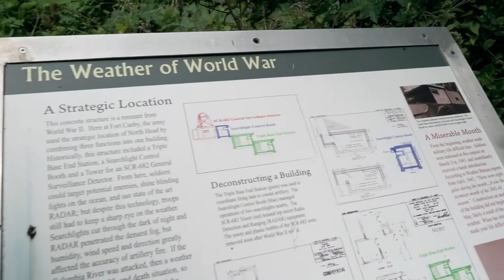PNW Adventures // EP.2 Long Beach, WA for 4th of July weekend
this is old footage, I got busy and wasn't able to finish editing it till now. This will work as episode 2 of my new series Pacific Northwest(PNW) Adventures. Hope you guys enjoy watching us explore our region, let us know if there's anywhere you'd like to see specifically, that'll make for a good adventure!